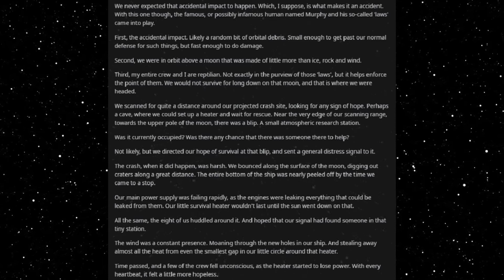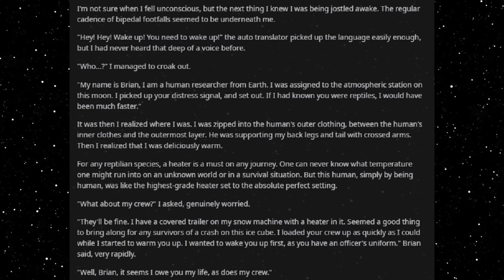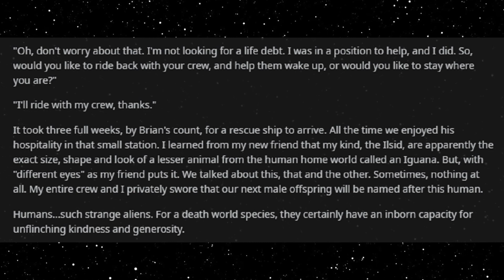Best HFY Reddit Stories: Heart Of Fire (r/HFY)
Happy to be of assistance!

An original story written, and granted permission to narrate by u/dragonson04

Current Patreons:
William The Raven
Blacksun
Joaquin Rincon
Erik Lange
Jamal Leslie
Matthew Hyland
SamiBean
Jackster daniels
Joel Harbert
Austin Hunter Ahrens
Jordan Stoll
tyler evans
Justin Newsome
MikeHuntforMayor
Jeremiah Lebouf
Ahriman
Diana
Rei 3155
imadethistopost
Kronos
Tdawg198
Obsidian
conor duffy
Lobo56789
Darien Sikardi
Steven armes
DesertSpyder127
S55
Cody Needham
Jason Atkins
Dracaun
Karakal
markoatonc
CatDaddy
Wraithman147
Devin Mason
phantomstar189
Jorttovoy nunya
Sami Luhio
Derrick Young
Gavin Lane
John whall
liam johnston
Patrick Mcgreevy
N8
Cho
Gary Carlson
Jason Nicholas Bacon
Troy Kivlin
Roger Dial
Samuel king
Nathan Riek
Nikolous Rice
Dwavenminer
Daddy Jesus
Warutteri
Nick Hatley
John Etgar
Daniel Gartin
Jeromy Carmickle
Jeffrey hedlund
Tanner Ryan Jollet
Dan Chadwick
Dionysus
Wolflet
Midnight Harbinger
Joel Nikula
Erick Jaquez
Elitedrone
Mario Colon
Simon Ellison
Stephen Dower
Brennan Robertson
laurine manigat
Elim Tevir
Micky
Raymond Demara
Christopher Heredia
Maze Zy
David Arva
Logan Herron
John Weaver
Malovich
Silvan Fricker
austin
Mr. Karlsson
Jonathon Chasteler
Cloodden
genomephilanthropist
boone stover
Thobias Ã¥man
Nicholas Johnson
C Fern
TheBadassForunnerElite
John Arians
eistee9683 .
SCP-49730
Jeff Kaiser
Purple Magi
Matthew
Mr. NoNameA2601
William Howard
Andre Tolmich
Blighty
saber154
Felipe Agudelo
juan ruvalcaba
Davin Smith
chaoticPopo
Vanopolis
chzoe warford
Mr.Monical
Shaun Jacobs
Enterprise
Tradainian
C Slimm
Quakes
daniel mayo
Adrian IwaÅ„ski
Carl
Rusty Shackleford
Tech Priest Toaster
Thirteenth Angel
Drakos
chaosdays
john
JordKriger
Nathaniel Krauss
Namel909
Devara Saira
Sturlaugur Arnar Kristinsson
Michael Morse
PATRICK JAN JOSUA DAVIDSEN
dioriteigneous
NightVision
Nathan west
matthew baker
Tyler John Williams
DragenDragoon
OTTO DBS Gaming
Danial Zujkowski
eyes downfield
king vice
Roy Nicolaysen
DebautcheryDecanter
julekule
Riokan
Juliano De Luca
Richard Green
CLOROX D VIKING
Wln424
ShadaePrajschet
Spencer Smith
jordan simmons
some wierd guy
Chandler Riley
Thomas Panis
John Meek
turnip hunter
shadow sword001
Jim Flint
koollman
Dank Matter
Alex Farmer